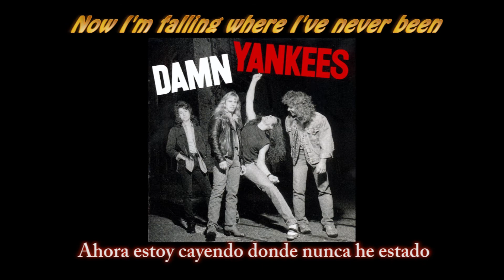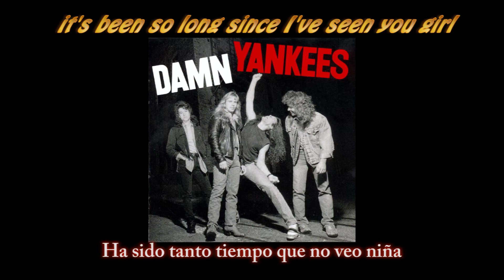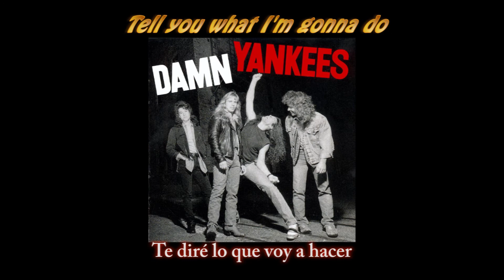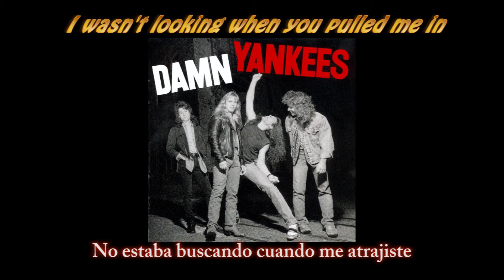Come Again - Damn Yankees (Subtitulado español & Lyrics)